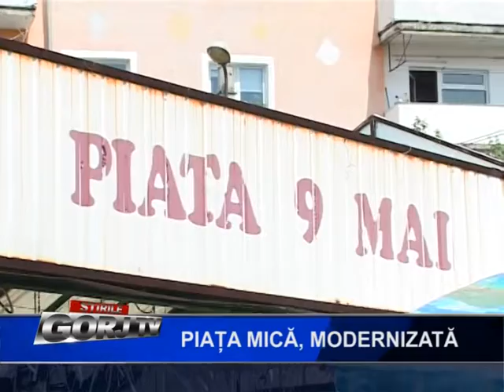Piața Mică, modernizată